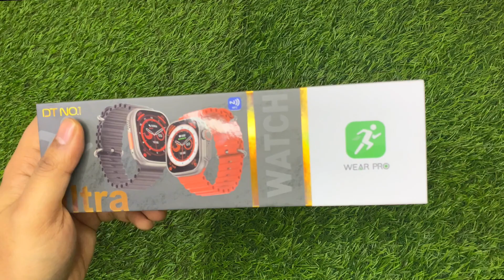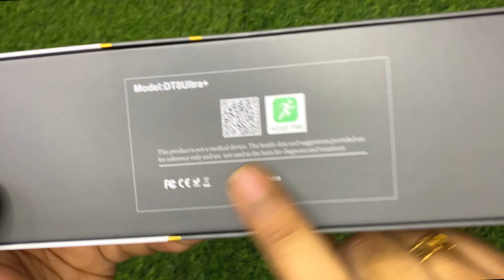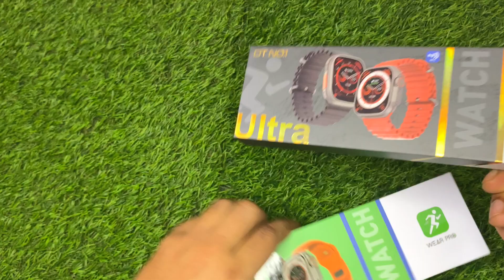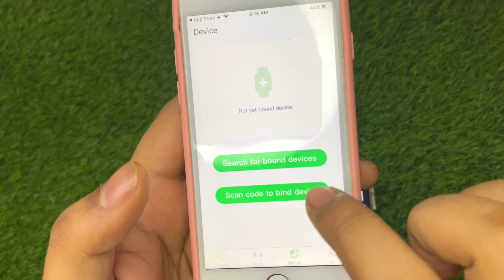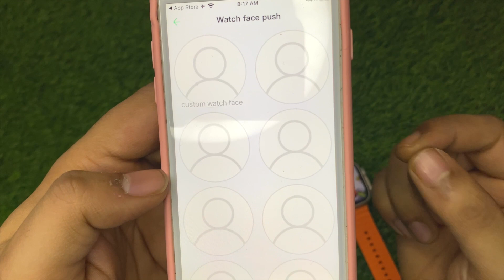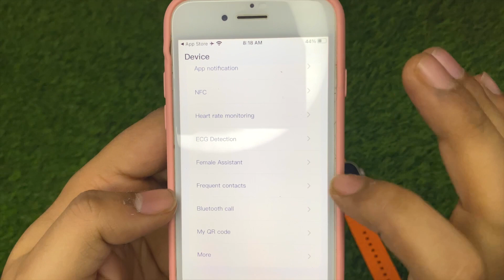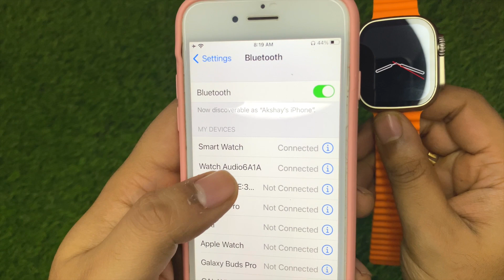DT ULTRA 8+ All New Model With New Display And Features | Best ULTRA CLONE TILL NOW ?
Series 8 Ultra Clone Dt8 Ultra | Dtno.8 Ultra | Ultra Clone Best In Market First Time In India
DT8 Ultra Apple Clone is the First Watch in india with this big display and best quality in market. With always on display and all three buttons working this watch will give you whole new experience how smartwatch works. Best in quality best in class best in experiencd dt8 ultra.
1,  Product name: DTNO.1 DT8 Ultra+